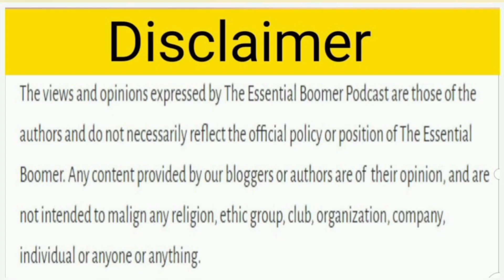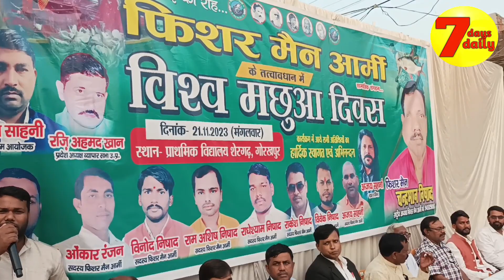क्यों मछुआ समुदाय को मत्स्य विभाग की योजनाओं का लाभ नहीं मिल पा रहा है? विश्व मछुआ दिवस पर विशेष